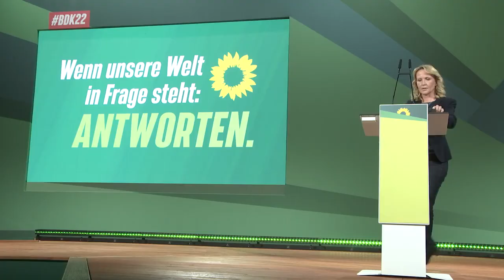Steffi Lemke | Rede zu konsequentem Klimaschutz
Steffi Lemke, grüne Bundesministerin für Umwelt, Naturschutz, nukleare Sicherheit und Verbraucherschutz spricht zum Leitantrag „Klimakrise als Menschheitsaufgabe: für Klimaschutz, für Freiheit" auf der 48. Bundesdelegiertenkonferenz.